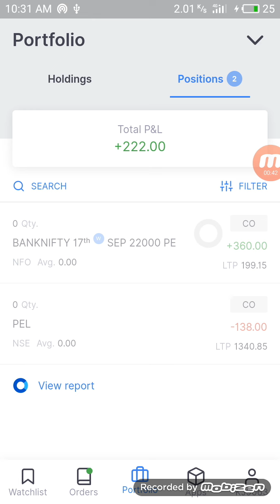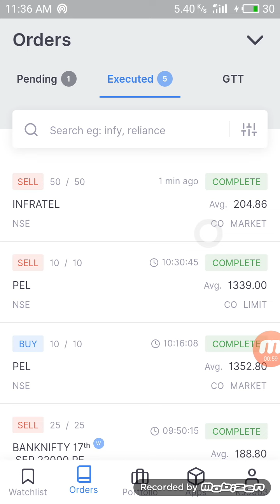Banknifty Live Trading - 11.09.2020